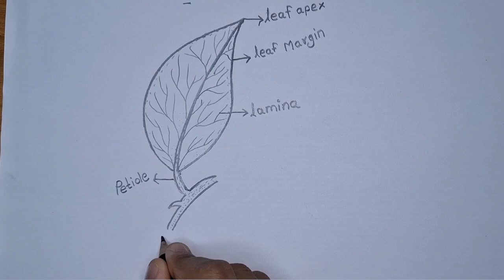Leaf and it's parts names biology science education studybiologyonline study